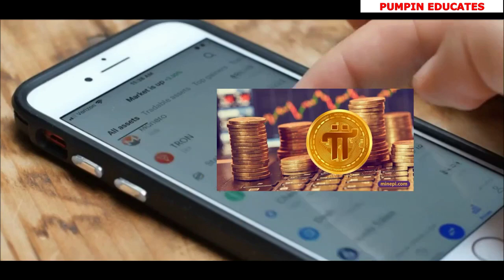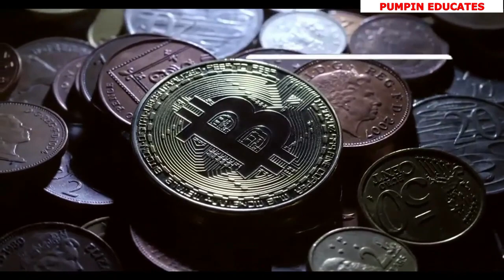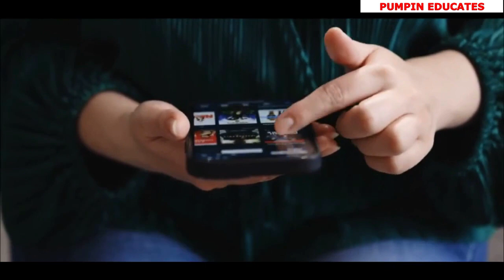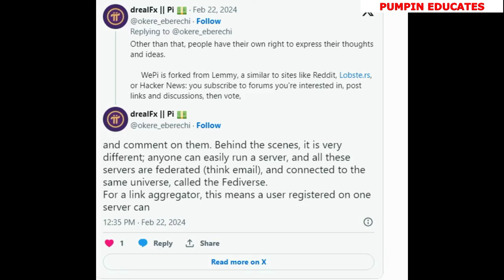PI NETWORK NEW UPDATE | PI NETWORK DOMINATES WITH OPEN MAINNET LAUNCH ON JUNE 28TH| KYC PREDICTED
The invitation code is [6fdaa]

DOWNLOAD  Gamma Network, and I've got an exciting opportunity for you to earn some extra cash.

The invitation code is [6c1a3]

🌎 Hi there! Join the world's biggest noise mapping network. 🌎
Take the first step to fighting Noise Pollution 🚫🔊 while earning Noise Coins!
🔑 Use my username "pumpin" as your invitation code when signing up. 👥

Download Amino Move app
 use my code "Alayepumpin100"
 signup to get 100 free amo